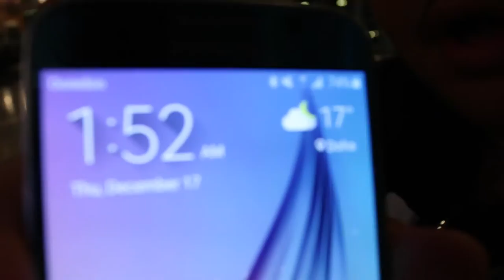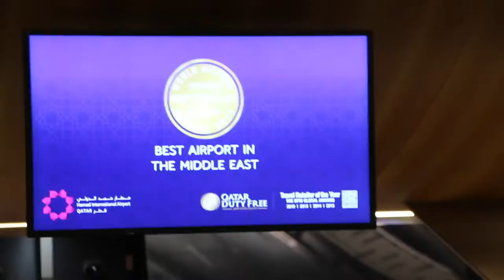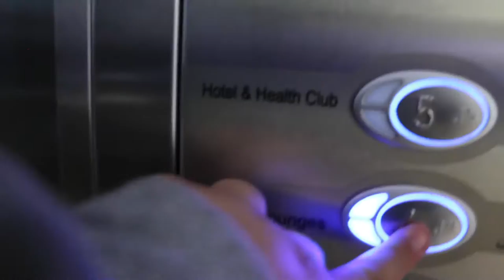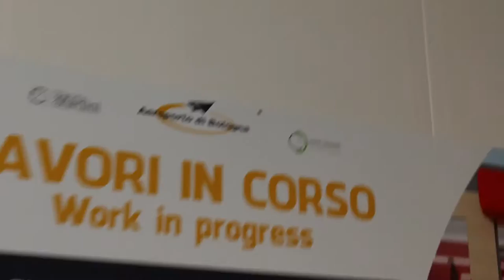Adventures In Italy | "Landed"